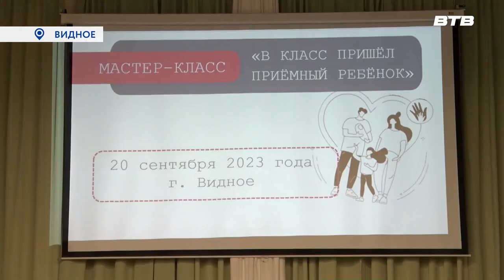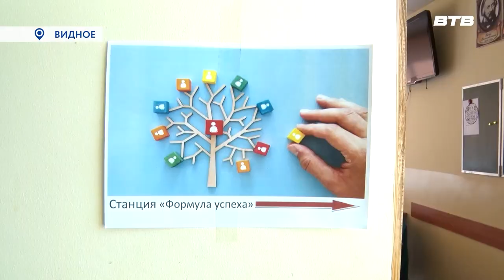ОБ ОСОБЕННОСТЯХ КОММУНИКАЦИИ (МАКС)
«В класс пришёл приёмный ребёнок» под таким названием в Видном состоялся мастер-класс, в котором приняли участие педагоги учебных заведений Ленинского городского округа. Его цель – рассказать учителям об особенностях коммуникации с детьми, воспитывающихся в приёмных семьях. Максим Козлов расскажет подробнее